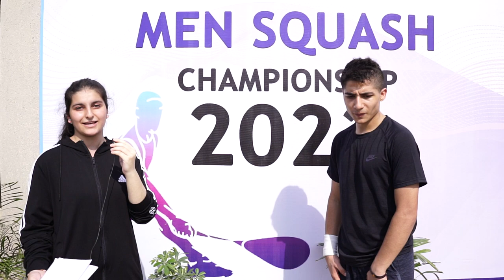Interview of Hamza Khan after a tremendous Win in first Round - CAS Serena Hotels & Combaxx Sports